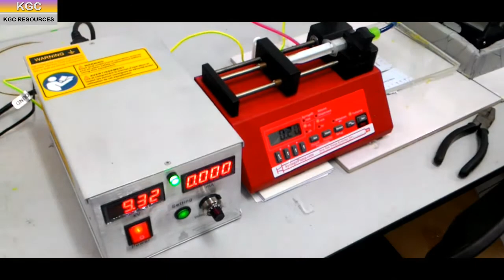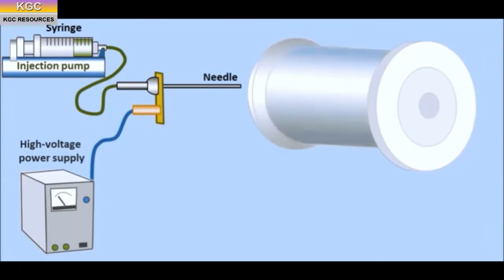Electrospinning for Nanofibers Production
Nanofibers production using Electrospinning process that is able to create replacement fiber for human tissues and also fine elements for membrane filtration and body armor.